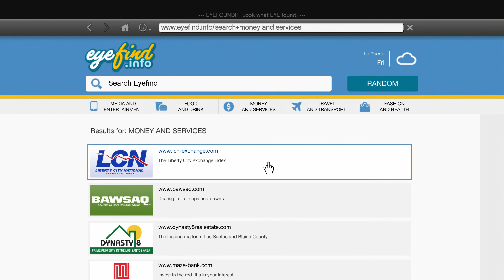Grand Theft Auto V walkthrough part #22 - BLACK ASSASIN | NO COMMENTARY | GAMEPLAY | 1080p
Grand Theft Auto V is an open world, action-adventure video game developed by Rockstar North and published by Rockstar Games. It was released on 17 September 2013 for the PlayStation 3 and Xbox 360. An enhanced version of the game was released on 18 November 2014 for the PlayStation 4 and Xbox One, and 14 April 2015 for Microsoft Windows. The game is the first main entry in the Grand Theft Auto series since 2008's Grand Theft Auto IV. Set within the fictional state of San Andreas (based on Southern California), the single-player story follows three criminals and their efforts to commit heists while under pressure from a government agency. The open world design lets players freely roam San Andreas, which includes open countryside and the fictional city of Los Santos (based on Los Angeles).

Grand Theft Auto V for PC features a range of major visual and technical upgrades to make Los Santos and Blaine County more immersive than ever. In addition to vastly increased draw distances, Grand Theft Auto V for PC runs at 60FPS in 1080p, with the ability to display visuals in 4K resolution. Players will experience a range of additions and improvements.